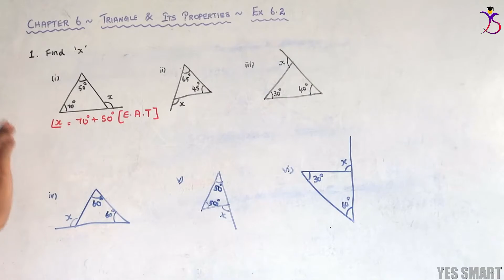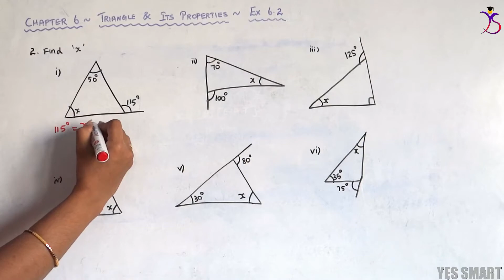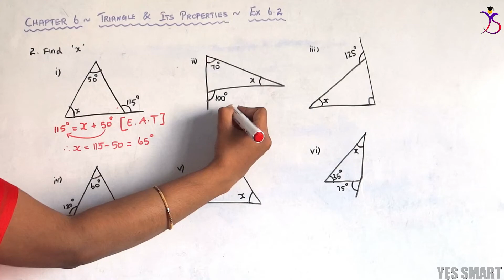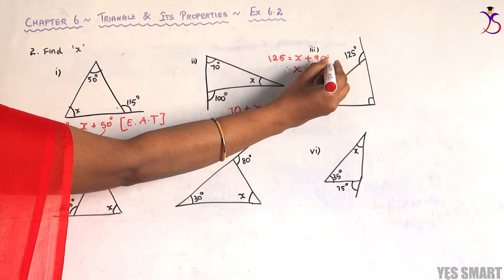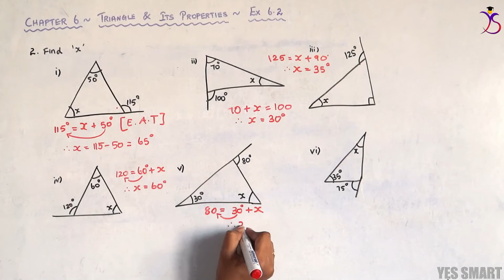NCERT | CLASS 7 | EX 6.2 | TRIANGLE AND ITS PROPERTIES ~ Edition 2022/12 [Tamil]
In this video, we will be explaining the complete concepts and solutions of CBSE NCERT Maths for Class 7 - Chapter 6 - Triangle and its Properties - Ex 6.2 in Tamil.